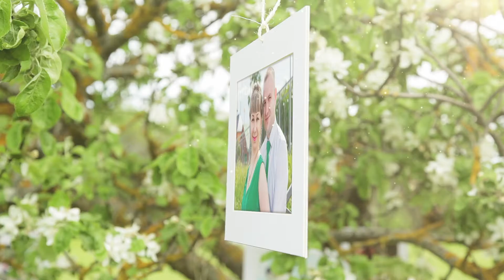С Днем рождения